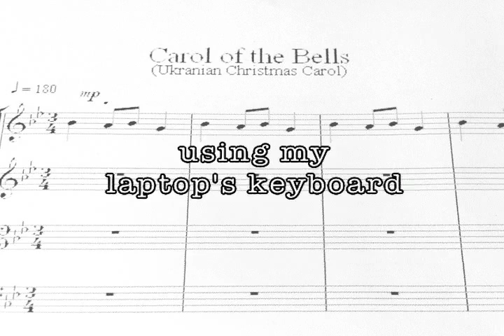"Carol of the Bells" Played Using a Laptop Keyboard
Thought it would be fun to play a 4-part Christmas song, "Carol of the Bells", using my laptop's keyboard.  Took videos while I recorded the different tracks of the song.  Had to split a couple of tracks into smaller parts because the virtual piano keyboard spans a little more than an octave at a time, and I wasn't fast enough to do quick octave switching with just one keystroke!

Recorded the tracks using GarageBand on my MacBook Pro.

Carol of the Bells Christmas holiday music laptop keyboard yuletide December bells Mac GarageBand MacBookPro video computer tracks tune sheet music piano playing Apple song fingers sustain octave staff treble bass clef keys tune recording record arts creative video editing sound winter festive